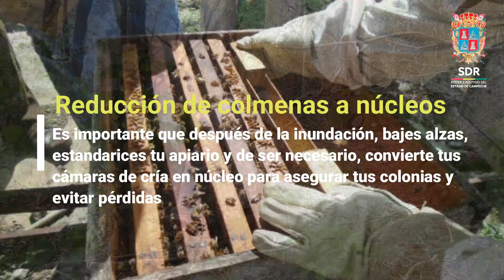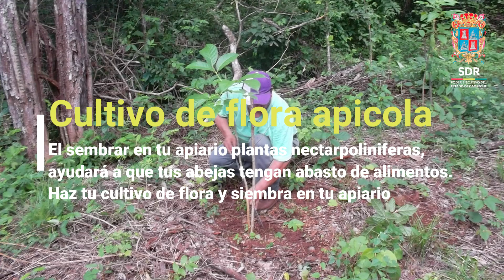Recuperación de Colmenas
SDRtips: después de la contingencia, te recomendamos estos pasos para recuperar tus colmenas, mantenerlas sanas y a salvo.